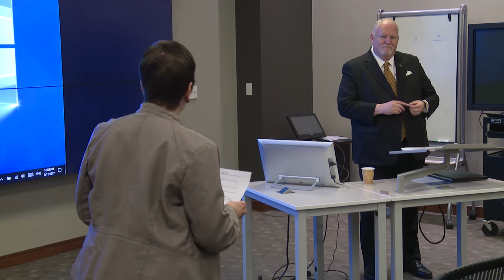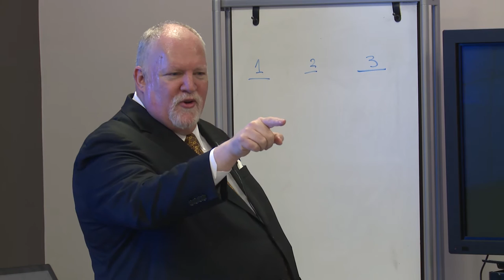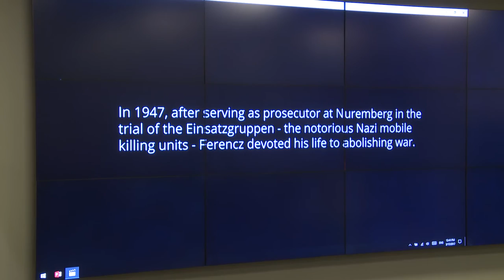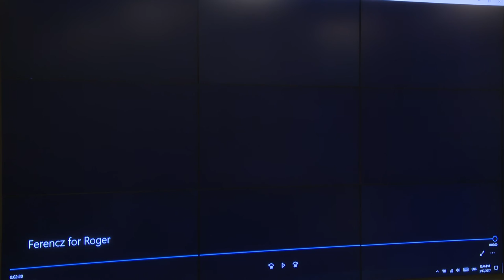The Holocaust and Human Behavior: Facing History to Build the Future with Roger Brooks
Renowned educator, scholar, and leader, Roger Brooks joined Facing History in late 2014, following a long and distinguished tenure at Connecticut College as the Elie Wiesel Professor in the Department of Religious Studies (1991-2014). He also served as Associate Dean of the Faculty (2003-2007) and Dean of the Faculty and Chief Academic Officer (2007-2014). He was named Elie Wiesel Professor Emeritus of Judaic Studies at the College in 2015.

Roger is known for his leadership in curricular reform designed to prepare for and respond to the changing landscape of higher education. He developed and implemented new policies for hiring and retention of diverse faculty at Connecticut College, including systematic outreach to graduate schools and individualized retention plans. He also has a longstanding partnership with the Holocaust Education Foundation, which prepares collegiate faculty to teach curriculum related to the Holocaust and genocide. Roger is an expert in early rabbinic culture, particularly in the third- through fifth-century tax codes that emphasized the relationships between incipient rabbinic culture, the Jews, their God, and Roman Imperial power. He is the author or editor of six books and numerous articles, including several volumes of translation and commentary on foundational Jewish texts.